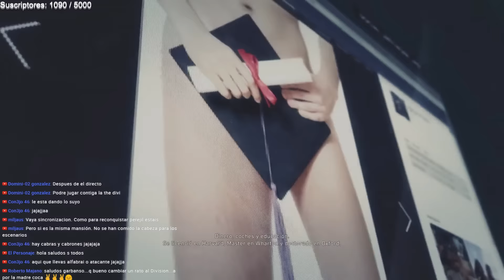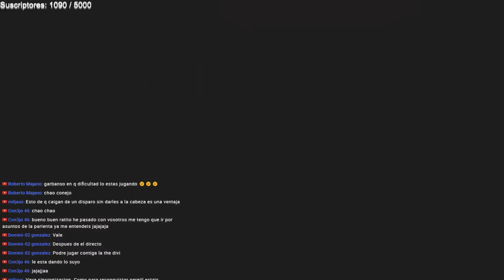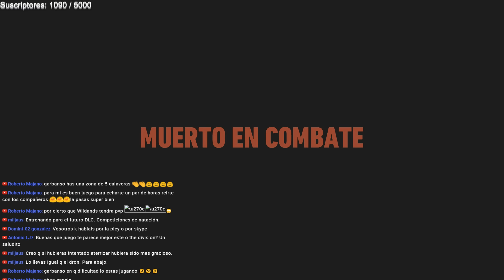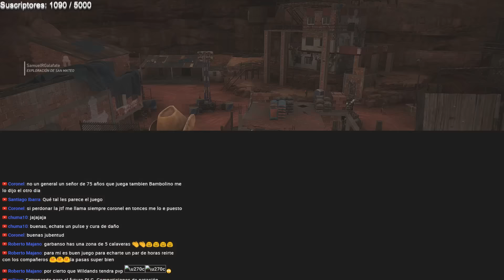DE PASEO POR BOLIVIA CON GHOST RECON WILANDS - GAMPLAY ESPAÑOL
Hoy nos damos un paseo por Bolivia para descansar de The Division de la mano de otro juego como es Ghost Recon Wilands, ambos de Tom Clancy's - Gameplay español